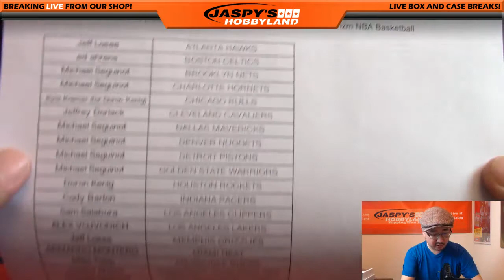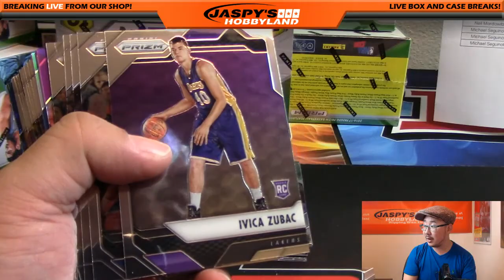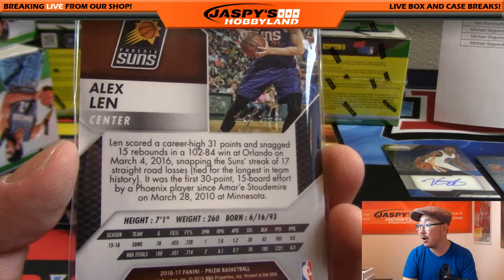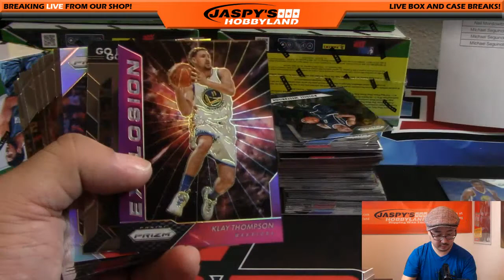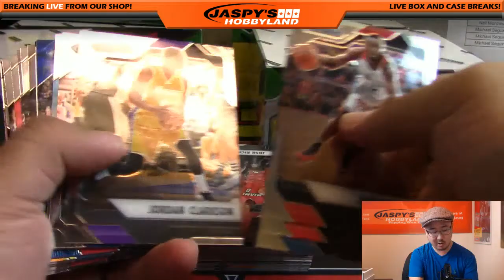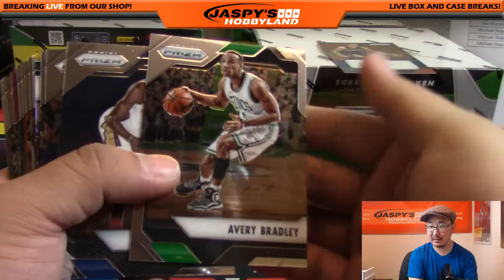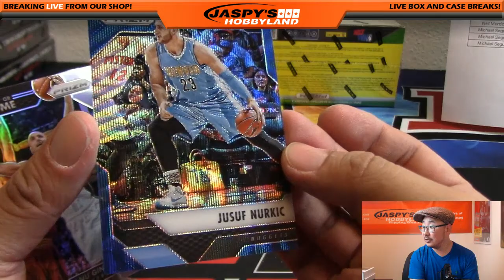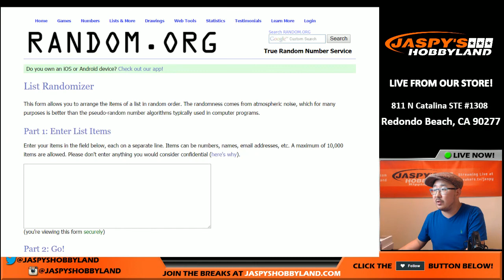11/09/16 [12Box PICK YOUR TEAM] #1 - 2016-17 Panini Prizm NBA Basketball